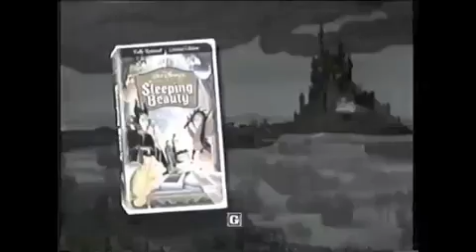Sleeping Beauty VHS TV Spot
I've never seen a TV Spot for a Disney Movie that focuses on the villain before.